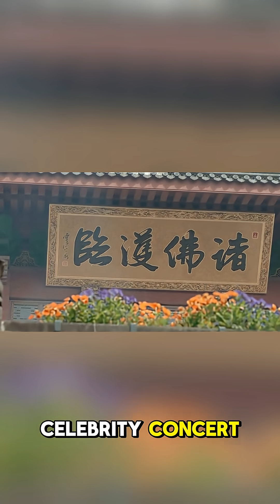🌸 The Flower That Smells Like Death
It’s called the Corpse Flower for a reason. This giant plant smells like rotting flesh when it blooms, and it only happens once every decade. We're showing you the stinkiest, rarest flower on Earth.